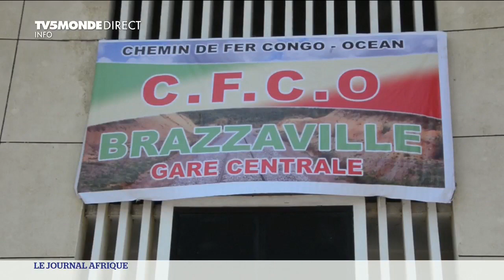Reprise progressive de liaison ferroviaire Brazzaville/Pointe-Noire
🔎CONGOBRAZZAVILLE🇨🇬 • Pour la première fois depuis plus de deux ans, un train en provenance de Pointe-Noire est arrivé en gare de Brazzaville.